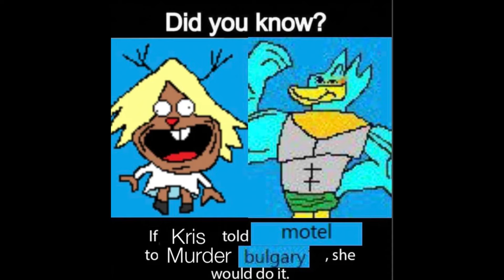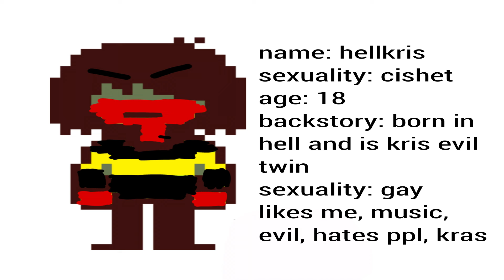Sans remembers you're Snowgraves (Deltarune shitpost dubs)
the squeakquel no-one axed for

undertable toby fox deltarune reddit